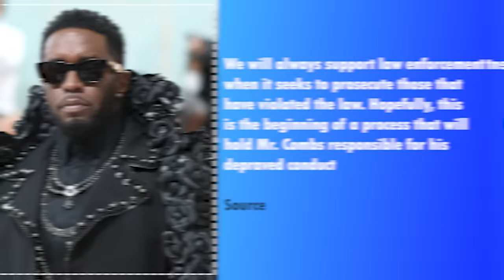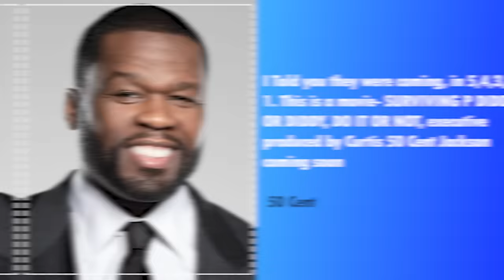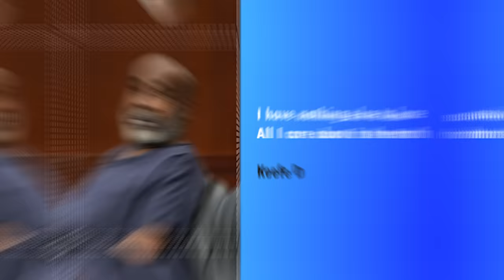Diddy CONFRONTS 50 Cent Move to Release “Surviving Diddy” After NEW House Raids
There's some serious tension brewing for music mogul Sean Diddy Combs, with rumors swirling that 50 Cent might be dropping a bombshell. Word on the street is that 50 Cent teased about unleashing a documentary called "Surviving Diddy" in the wake of Homeland Security's surprise raid on Diddy's properties.